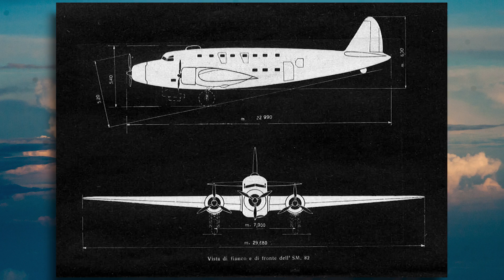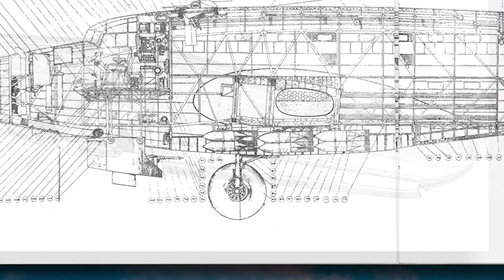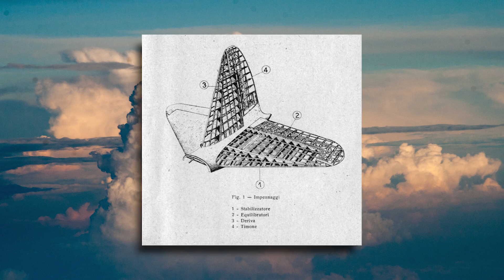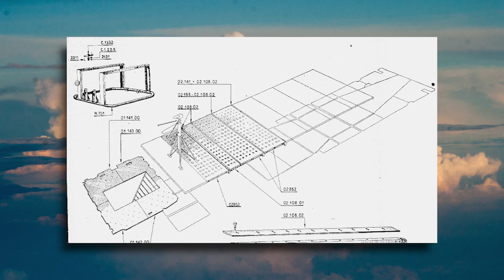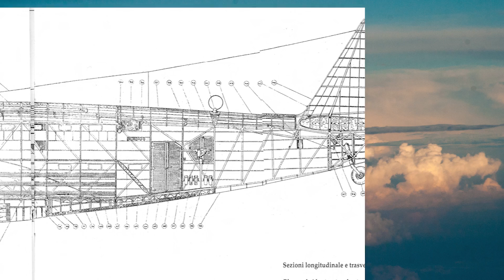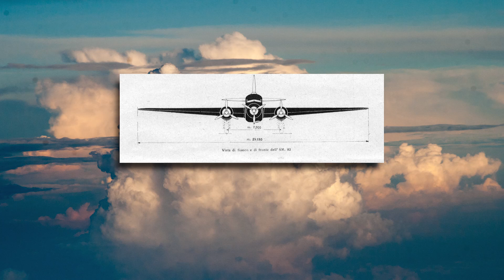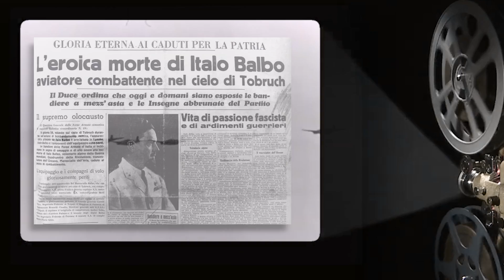Savoia Marchetti SM-82 "Marsupiale" il primo trasporto tattico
Il Savoia-Marchetti SM.82 Marsupiale fu un aereo da trasporto e bombardamento italiano della Seconda Guerra Mondiale. Si trattava di un trimotore con ala monoplano a sbalzo, con carrello retrattile. Sebbene fosse in grado di operare anche come bombardiere, l’SM.82 vide un uso molto limitato in questo ruolo, fu anche l'aereo straniero utilizzato in maggior numero dalla Luftwaffe, con diverse centinaia di esemplari nel ruolo trasporto.

The Savoia-Marchetti SM.82 Marsupiale was an Italian transport and bomber aircraft of the Second World War. It was a three-engined monoplane wing with retractable landing gear. Although it was also capable of operating as a bomber, the SM.82 saw very limited use in this role, it was also the foreign aircraft used in greatest numbers by the Luftwaffe, with several hundred examples in the transport role.